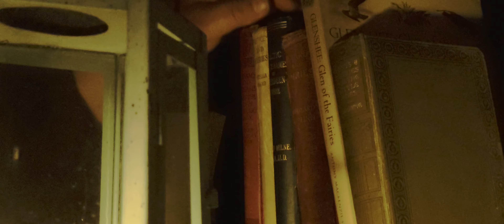The Legend Of FaerieGold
The legend of Faeriegold a mystery of old. Finally it's time for the adventure to begin.  Come along with Dr Johnathan Bones as he travels around the wilderness on the search for the Lost Gold of The Faeries. And who knows one of you FaerieGold Hunters may even have the chance of finding some too.

Art and Production design by
MR M

Music
by Jakub Pietras